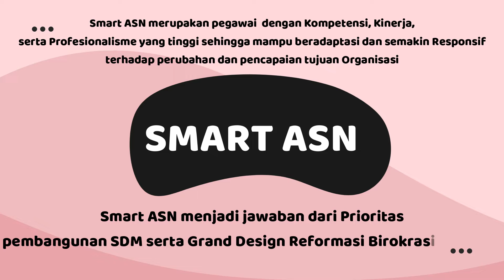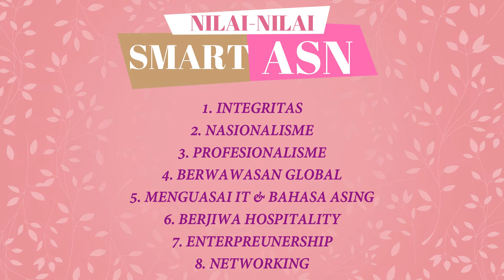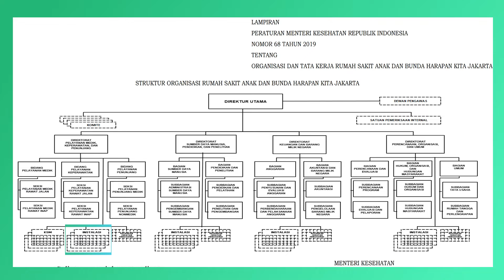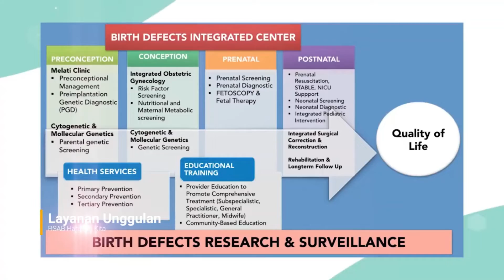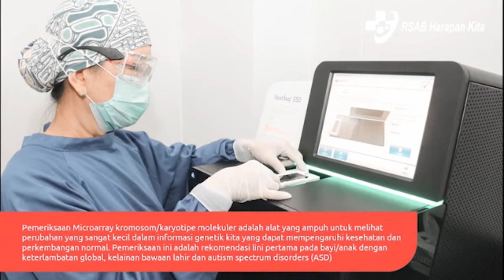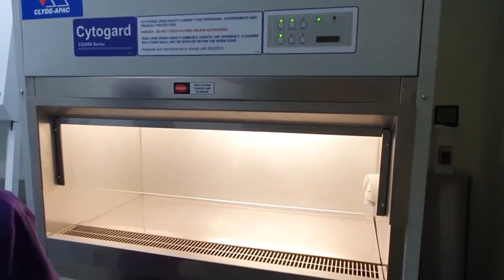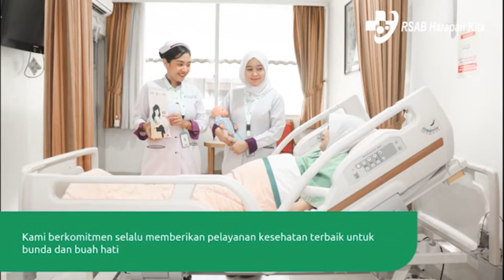Video Monolog Aku, Smart ASN & Instansiku - RSAB Harapan Kita Jakarta - Latsar CPNS Kemenkes 2022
Golongan II Angkatan II Kelompok II BBPK Ciloto 2022
Ichsan Arief Priyadi Pratama, Amd.Farm
Asisten Apoteker Terampil
RSAB Harapan Kita Jakarta
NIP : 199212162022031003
NDH 18